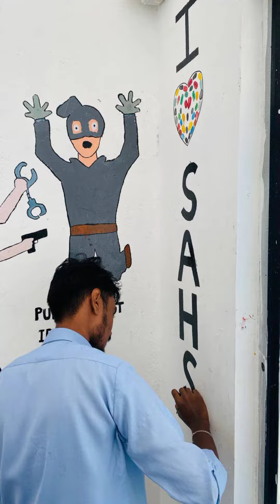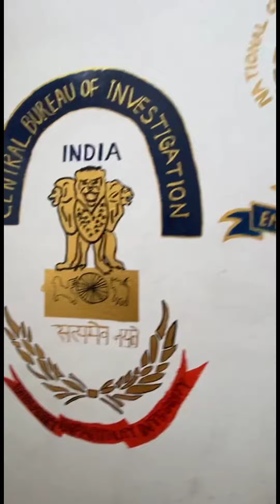Making my college Colourful - Forensic science students love for SAHS, VIMS Campus, VMRF-DU